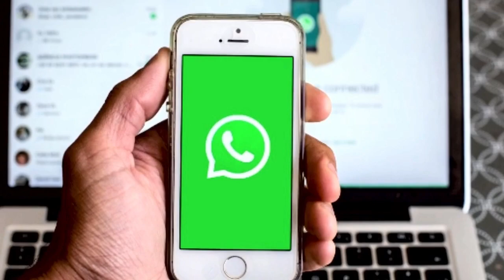Ice Skating Competition: राष्ट्रीय स्तरीय आइस स्केटिंग प्रतियोगिता का हुआ समापन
जिला किन्नौर की नार्को प्राकृतिक झील में आज राष्ट्रीय स्तरीय की आइस स्केटिंग प्रतियोगिता का समापन हो गया है इस प्रतियोगिता में देश के 15 राज्यों से 70 प्रतियोगियों ने भाग लिया,,,,,,,,, इस अवसर पर हिमाचल आइस स्केटिंग एसोसिएशन के अध्यक्ष रोशनलाल ने कहा कि जिला किन्नौर में पहली बार राष्ट्रीय स्तरीय प्रतियोगिता का आयोजन हुआ है और भविष्य में भी एसोसिएशन द्वारा यहां प्रतियोगिताएं कराई जाएंगी,,,बता दें इस लॉन्ग ट्रैक आइस स्केटिंग चैंपियनशिप में 13 से 15 और 16 से 19 वर्ष की महिलाएं और वरिष्ठ महिला और पुरुष कैटेगरी के खिलाड़ियों ने अपना दमखम दिखाया,,,,,,,, वही विजेता खिलाड़ियों को मुख्य अतिथि ने मेडल देकर सम्मानित किया,,इस दौरान स्थानीय गांव की महिलाओं ने पारंपरिक नृत्य कर इस खेल आयोजन में चार चांद लगा दिए,,,,,, बता देना नाको झील 12 हज़ार फीट की ऊंचाई पर स्थित है और इस प्राकृतिक झील पर विश्व के सबसे ऊंचे और लंबे आइस स्केटिंग ट्रैक पर आइस स्केटिंग प्रतियोगिता का सफल समापन हुआ,,,,,, ऐसे में पहली बार हुई इस प्रतियोगिता के चलते नाको झील पर विश्व के सबसे ऊंचे और लंबे ice-skating ट्रैक का रिकॉर्ड बना है।
National level ice skating competition has ended today at Narco natural lake of district Kinnaur. 70 contestants from 15 states of the country participated in this competition,,,,,,,,, President of Himachal Ice Skating Association on this occasion Roshanlal said that for the first time a national level competition has been organized in district Kinnaur and in future also competitions will be organized here by the Association Women and men category players showed their strength,,,,,,,, The same winning players were honored by giving medals to the chief guest,,, During this, the women of the local village performed traditional dance and put four moons in this sports event, Nako Lake is located at an altitude of 12 thousand feet and on this natural lake, the ice skating competition on the world's highest and longest ice skating track was successfully completed,,,,, for the first time in such a way Due to this competition, the record for the world's highest and longest ice-skating track on Nako Lake was created.  Is.